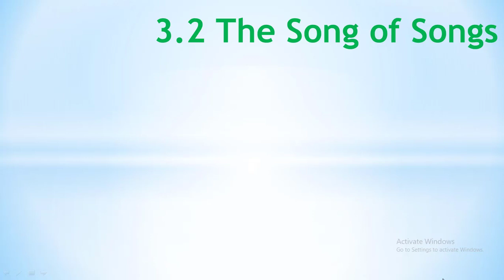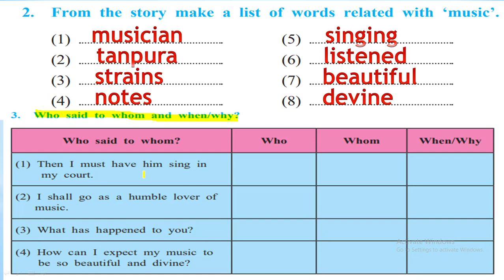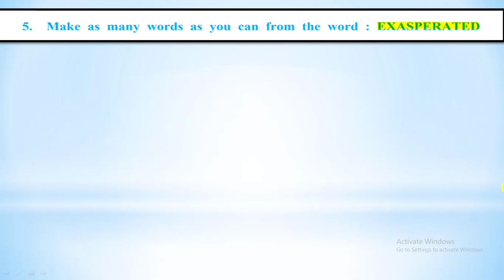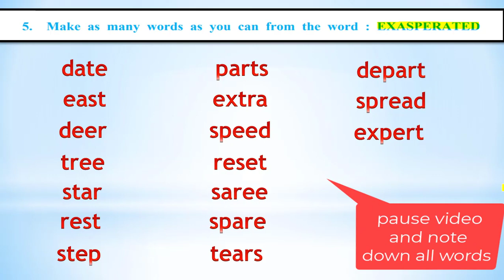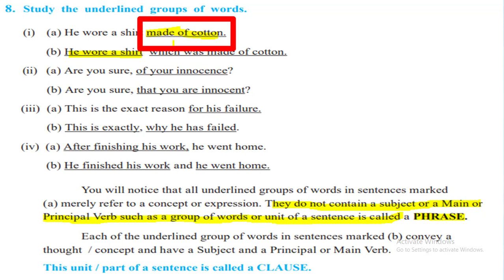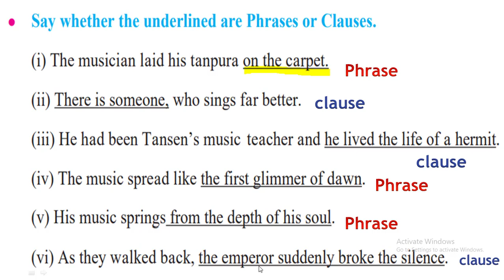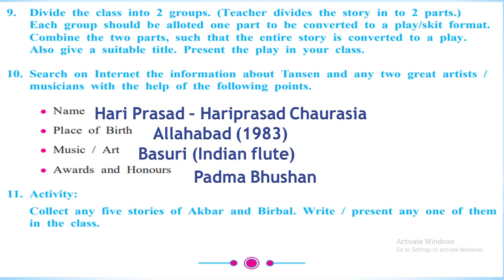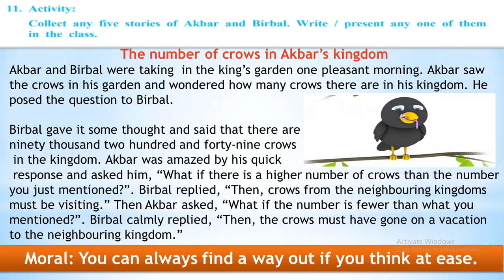3.2 Song of the Songs | Marathi Medium | English Workshop with all answers and activity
All questions with answer and Activity given in detail explanation